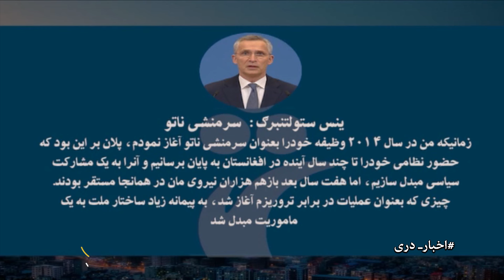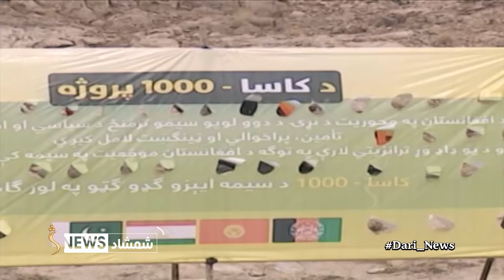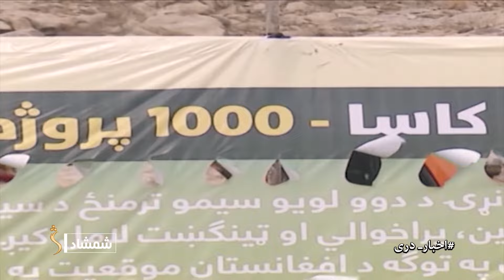Shamshad Dari News |20.09.2024| خبر دری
Dari News - خبر دری